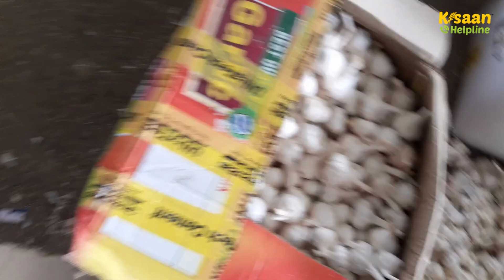15 जुलाई 2023 लहसुन के बाजार में आज रही बढ़िया लेवाली |daloda mandi bhav today |garlic mandi rate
15 जुलाई 2023 लहसुन के बाजार में आज रही बढ़िया लेवाली |daloda mandi bhav today |garlic mandi rate